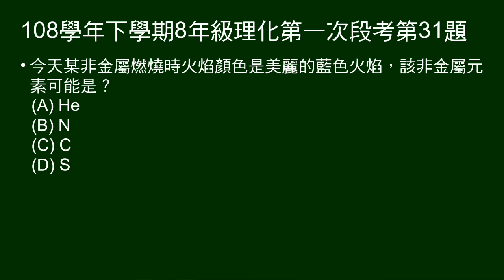108學年下8年級理化一段第31題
燃燒時火焰為藍色的非金屬元素為何？